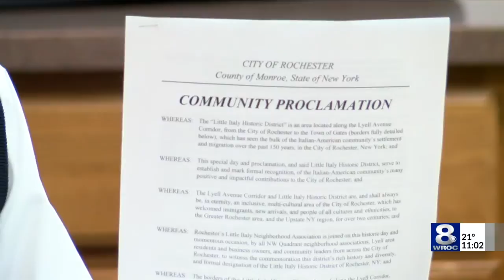Kidnapping brings community leadership to table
The Northwest Coalition aims to save Lyell Ave. area from crime